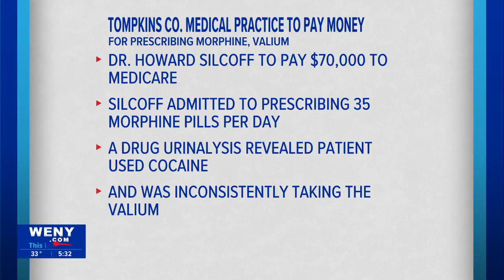Senate passes bill this week to address equity in maternal health services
At a time when maternal mortality rates remain high, this week the Senate passed a bill to enhance the scope of health equity assessments to now include reproductive and maternal health services.